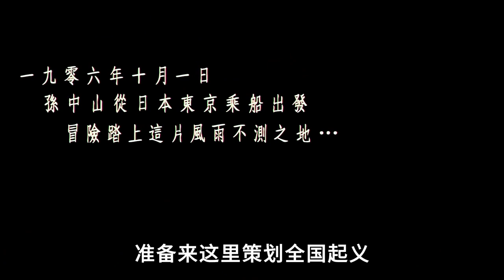謝霆鋒的獨特追女孩方式，這演技我服了#十月圍城